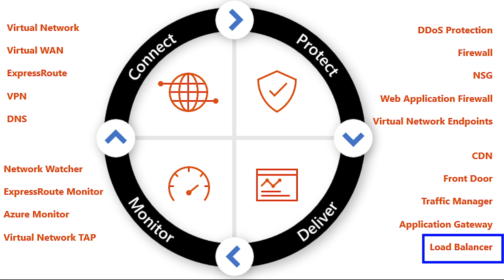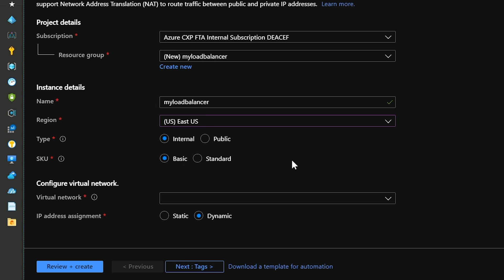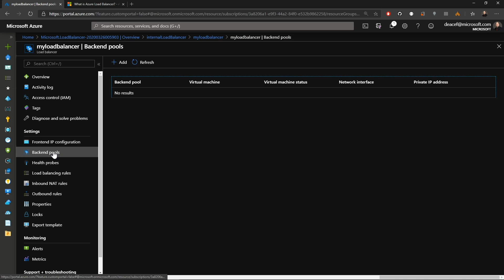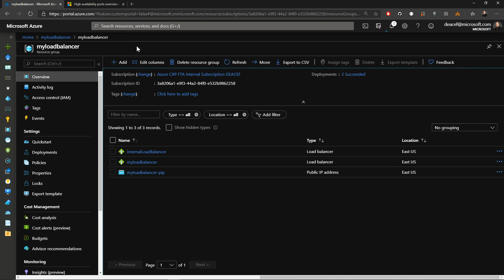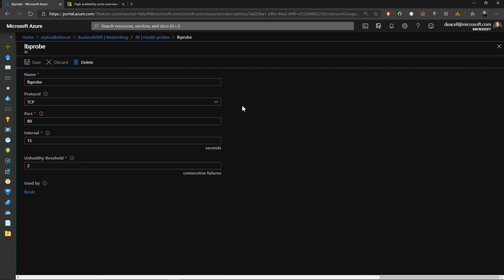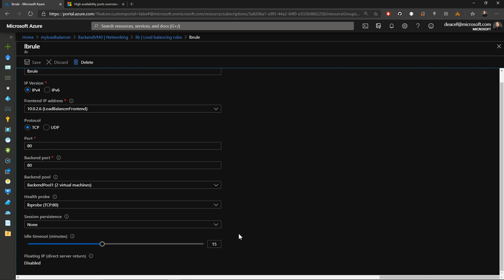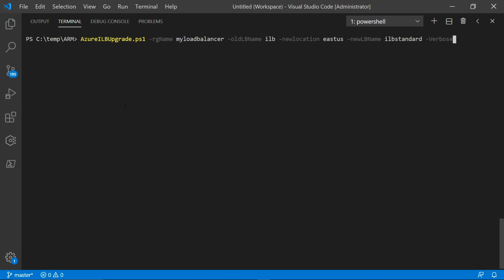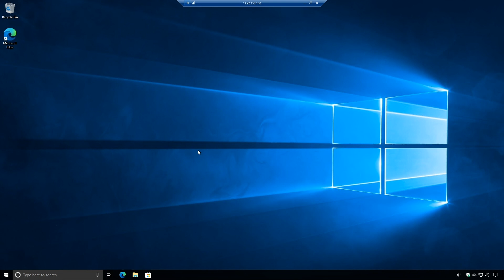Azure Networking - #14 - Azure Load Balancer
Learn how the Azure Load Balancer can help you today at The Azure Academy
Azure Load Balancer distributes inbound flows that arrive at the load balancer's front end to backend pool instances. These flows are according to configured load balancing rules and health probes. The backend pool instances can be Azure Virtual Machines or instances in a virtual machine scale set.

Azure ILB Docs  - 1:15
Build Azure ILB  - 2:45
Check out Azure ILB - 4:45
Azure ILB Solution - 7:50
Test Azure ILB  - 13:20
Upgrade to Standard ILB - 14:28
Test HA Ports  - 16:55